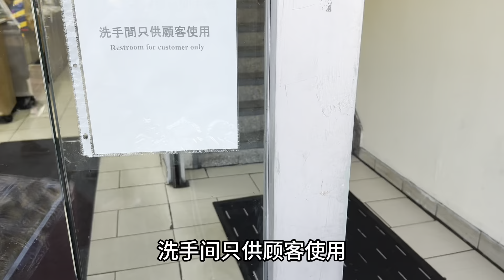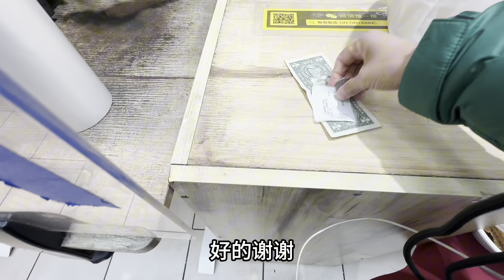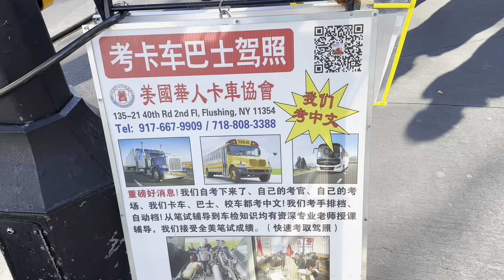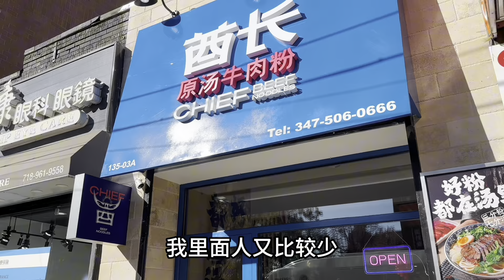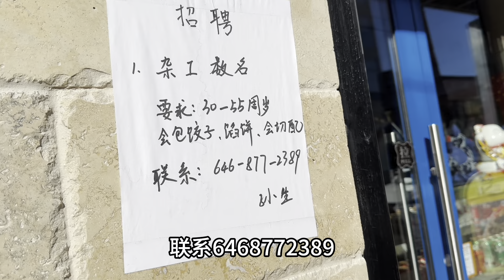华人快餐卷到飞🔥8块5美元三菜一汤盒饭🔥青岛饭店火出圈🔥纽约法拉盛🔥